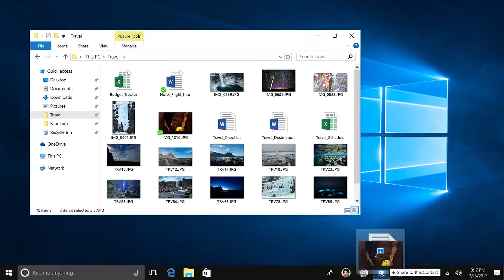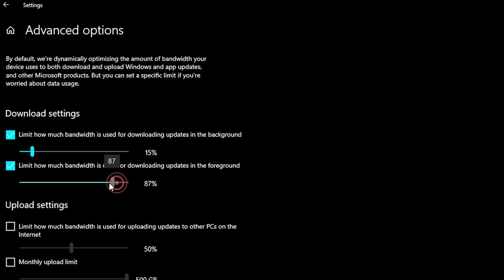How To Limit the bandwidth used by Windows 10 Update [Working 2020]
Since its advent in 2015, Microsoft has offered many new updates for Windows 10. These updates are meant to bring new features and tackle the security flaws of Windows 10. Generally, the size of these updates are between 200MB and 500MB. However, the May 2020 Update was over 2GB in size.

Downloading these big updates can severely affect your bandwidth. Additionally, other services that rely on the Internet like games and browsers might not work well. If you want to Limit The Bandwidth Used By Windows 10 Update then this video will help you.